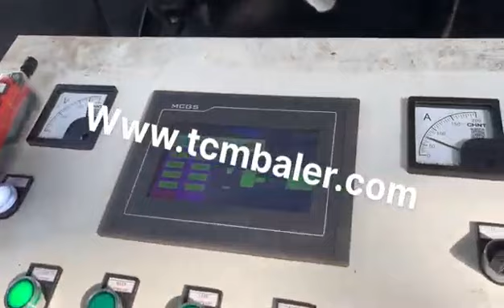drum packing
Details of drum packing, iron drum packing, packing machine drum,

MATDAS is a professional drum packing manufacturer and supplier in China for more than 20 years, and we can offer drum packing for sale with a cheap wholsale factory price for our customers without any agent or dealers if you wanner buy our drum packing.